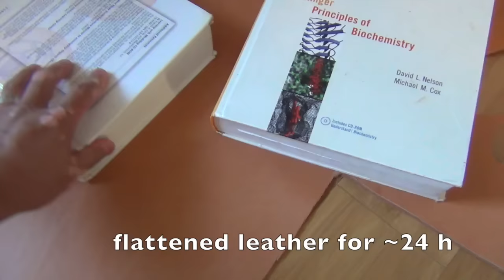Ebony Tanto Letter Opener w/ Braille Relief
The blade of the tanto letter opener is made from a piece of thin (~1/8”) ebony. The blade collar is a piece of maple, the guard is a piece of ebony. The scabbard is  made by sandwiching a piece of ebony between two pieces of leather. The handle of the tanto is made like the sheath with a piece of ebony between two layers of leather. Project 19.

95% of the project, The blade, the scabbard, the spacer, and all the leather pieces are cut by the X-Carve from Inventables The tanto’s blade collar and guard were cut to fit. A written instruction can be found on the Inventables Projects page (URL coming soon).

This is a second iteration of an ebony letter opener. The first one was a basic design that allowed me to learn the basics of the X-Carve. In this design I decided to increase the complexity of the design. The tanto (Japanese for a short sword) is the little sister of the katana (the Japanese word for sword). The tanto is in everyway the same as the katana except in size.

I designed the tanto to be close to the traditional Japanese shape; but this is a letter opener it’s function is very far from the armor piercing design of many real tantos. In fact a tanto that opens a letter contradicts the violent and protective nature of the real tanto.

The inlay of the white acrylic and epoxy into the ebony blade was a tribute to the many artisans who carve hollow designs into katanas and the old masters who etched and put jewels into many fine swords. Of course, everything in the modern world is easier, though it is a shame that so many people waste their lives by never striving to reach their potential.

The X-Carve makes this project a breeze. I can imagine this done on a scroll saw, but to cut the cherry blossom inlay? Forget about it! The draw back is a lack of familiarity with the software, which makes this letter opener harder than it should be.

I had gone through a number of designs to arrive at a tanto blade shape that I liked, this was the most difficult part of the project. Once the blade shape is set, the rest of the tanto parts fell into place quickly.

The idea of using braille arose from my desire to put “Inventables” and “Zhu 2015” on to the tanto without it appearing gaudy. Because the tanto is such a small blade, any word is going to attract unwanted attention. (You may have noticed the “Zhu 2015” initially carved on to the surface of the tanto in the earlier footage. ) As I searched for a solution, I was inspired to use braille. I found braille to be both decorative and a little cryptic.

I had a lot of fun and hair pulling with this project. It is the epitome of my 2 X-Carve projects. I hope you enjoy the build video and have a wonderful new year.